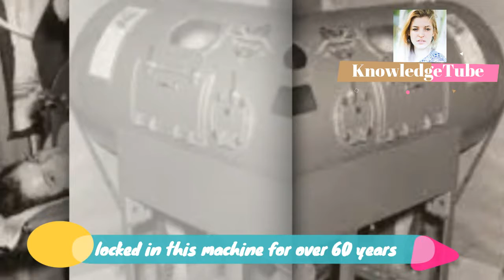Amazing Meet the man who has been locked in this machine for over 60 years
Technological advancements seem to take place at the speed of light these days. The early 20th century also saw its fair share of innovations. The iron lung was one of the most successful inventions of this time period. Those who suffered from respiratory diseases were able to live inside of the iron lung and receive the breathing assistance that they needed.